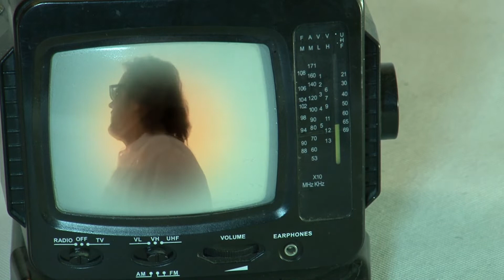Moravius & Friends - Valkyrie (Asia cover)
Dedicated to John Wetton

D.Halamicek - vocal
P.Skarpa - guitar
P.Janko - bass and guitar
V.Sarganek - drums
L.Sipula - keyboard
J.Bernatek,A.Filousova - backing vocals
Recorted - Hard Cafe Studio Karvina
mix & mastering - AB Records
J.Spacil - camera